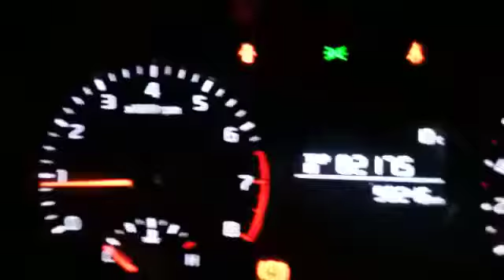2018 HYUNDAI CRETA 1.6 EXECUTIVE A/T